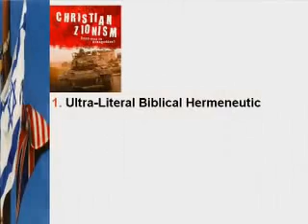Christian Zionism in 1minute